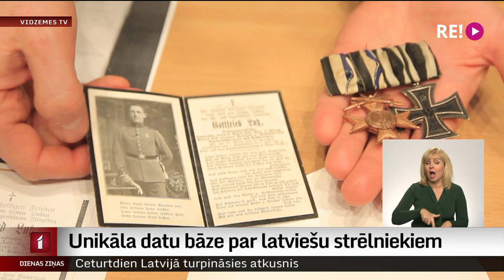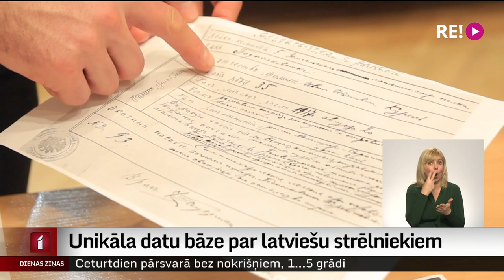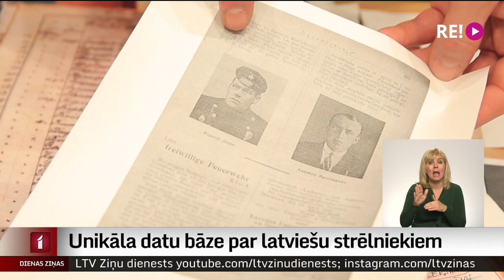Unikāla datu bāze par latviešu strēlniekiem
Pirmajā pasaules karā, 1917. gada septembra sākumā, notika vērienīgs Vācijas armijas uzbrukums Rīgai. Mazās Juglas kaujā, kas norisinājās Ikšķiles apkārtnē, piedalījās arī vairāki tūkstoši latviešu strēlnieku, kuri tolaik bija Krievijas armijas sastāvā. Karojošās puses cieta milzīgus zaudējumus. Un pēc kaujām ap 1000 latviešu karavīru tika uzskatīti par bezvēsts pazudušiem. Mūsdienās ir radīta datu bāze, kas apkopo ziņas par šo kauju dalībniekiem, un drīzumā tā kļūs pieejama ikvienam.